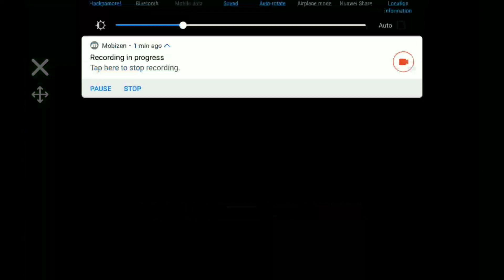Roblox Anime Fighting Simulator Ep1 (Learning How To Walk On Water)